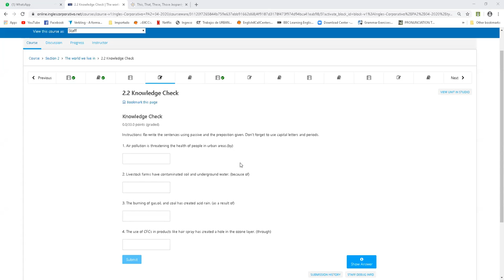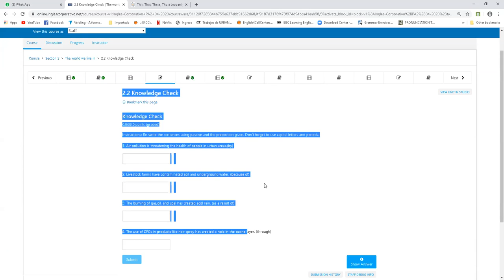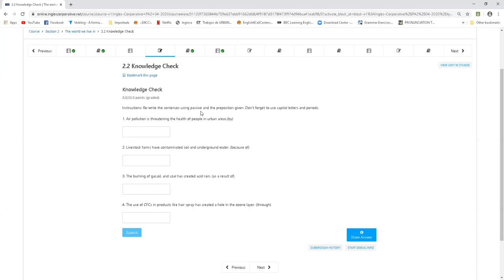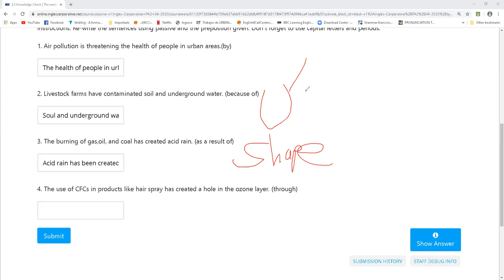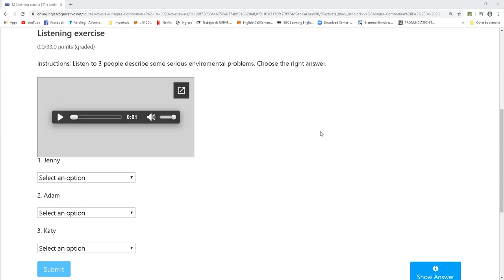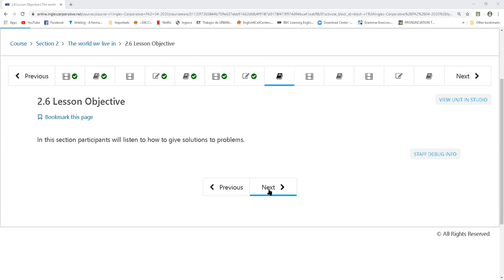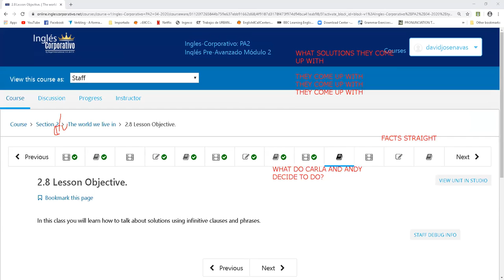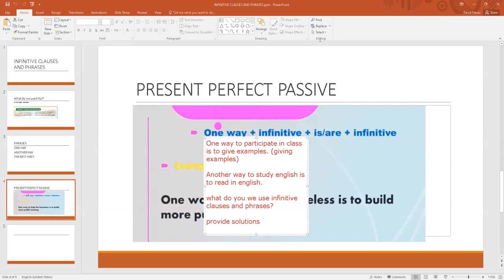Ingles Corporativo-MAY 4th